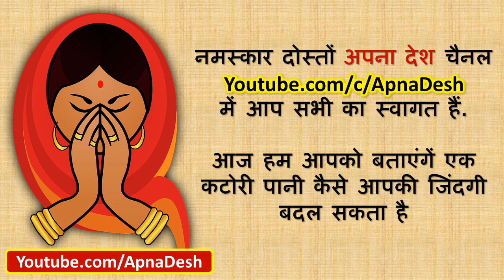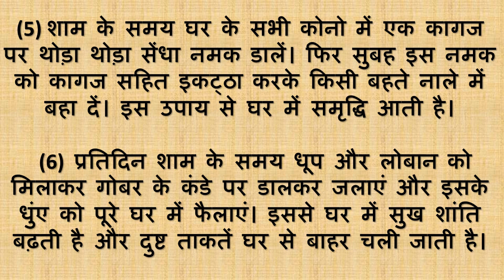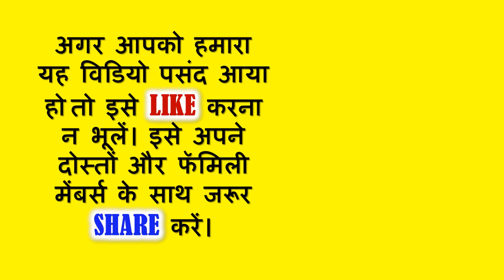एक कटोरी पानी बदल सकता है आपकी किस्मत | Vastu Tips For Home And Wealth | Vastu Tips For New Home